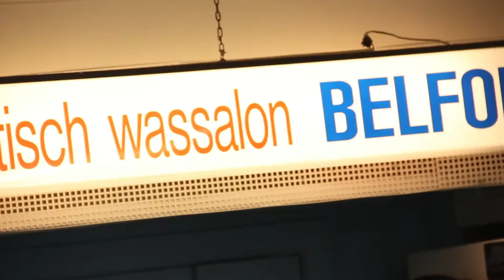Black Tailed Jackrabbit - eindexamen film // 4KB2_HURTECANT_JULIE